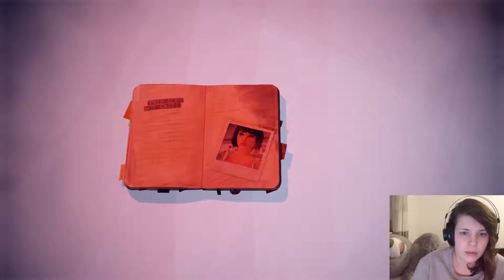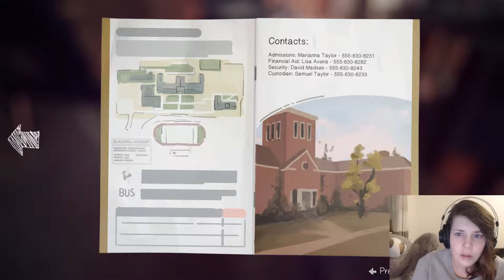Life is Strange Gameplay - Part 24 : DID WE FIX IT?!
We are back with yet more Life is Strange! Alfonso is alive again (in case you missed his absence) and we are still struggling to find a way out of this awful sitatuions.

Max Caulfield needs to move and she needs to make some tough decisions, one that can hopefully save everyone from this disaster.

We got Victoria into this, we caused Chloe to get shot, even Nathan found himself murdered at the hands of Mr.jefferson, we will be next if we don't escape soon.

Let me know if you want me to play Life Is Strange Before the Storm next. In the meantime let's get on with part 22 of this playthrough of life is strange gameplay.

Developer: DONTNOD Entertainment , Feral Interactive (Mac) , Feral Interactive (Linux)